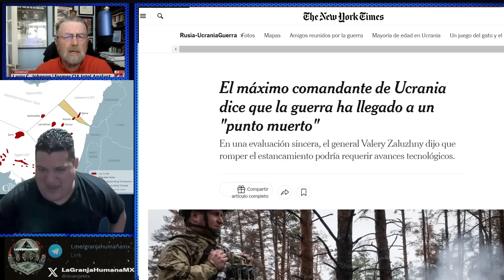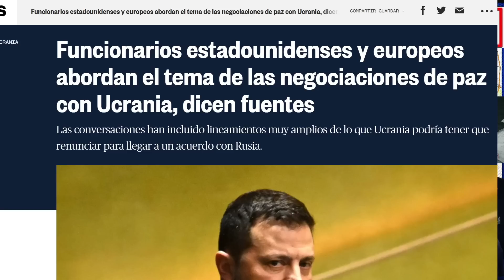¿Quién está ganando en Medio Oriente? Quieren Automáticas para Colonos Larry Johnson (ex CIA Intel)